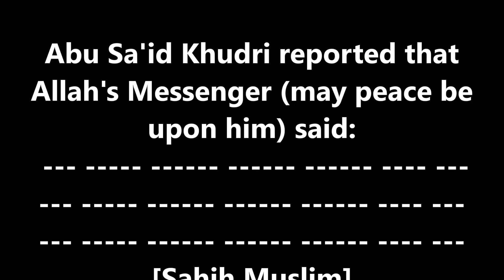Write Only Quran, No Lies against Prophet Muhammad (pbuh) - Sahih Muslim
Allah has sent down the best HADITH : a consistent Book
wherein is reiteration. The skins shiver therefrom of those
who fear their Lord; then their skins and their hearts relax at
the remembrance of Allah. That is the guidance of Allah by
which He guides whom He wills. And one whom Allah leaves
astray - for him there is no guide. (Quran: 39:23)